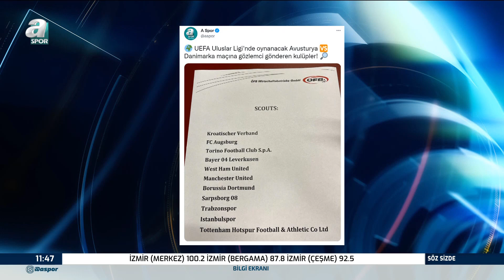Etnospor Konfederasyonu Başkanı Bilal Erdoğan Açıklamalarda Bulundu / A Spor / 07.06.2022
Etnospor Konfederasyonu Başkanı Bilal Erdoğan Açıklamalarda Bulundu / A Spor / Söz Sizde Full Bölüm / 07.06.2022

5. Etnospor Kültür Festivali basın toplantısında Etnospor Konfederasyon başkanı Bilal Erdoğan açıklamalarda bulundu. Festival 9-12 Haziran tarihleri arasında gerçekleşecek.